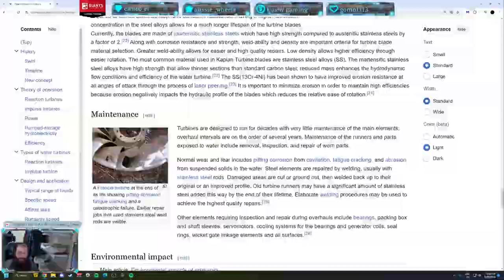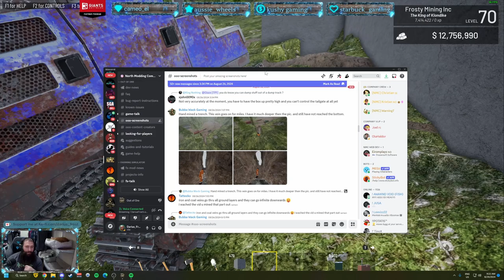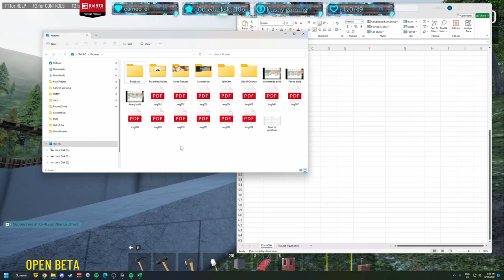Out of Ore Minetown Community Episode 33 Timelapse